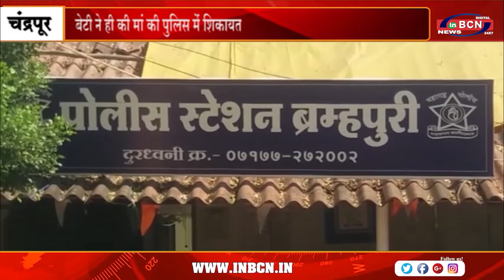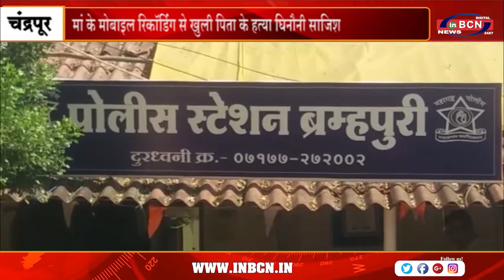मां के मोबाइल रिकॉर्डिंग से खुली पिता के हत्या घिनौनी साजिश, बेटी ने ही की मां की पुलिस में शिकायत,